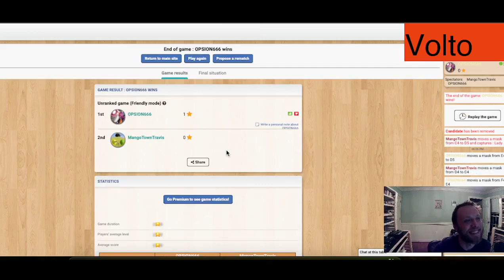Volto - Ep. 3 - Board Games Ep. 1453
Volto Episode 3

The next Doge of Venice is about to be elected: two families are in line to see their representative prevail.
During the carnival, everyone wears masks, so it's the perfect opportunity for your family to eliminate the rival family.
Discredit the opposing contender in St Mark's Square to ensure the council's vote!
Your family takes advantage of the Venice Carnival to get rid of your rival for the title of Doge.

Secretly deploy your forces in St Mark's Square
Fight the rival family
Discredit your opponent in public.
Which family will succeed?

MangoTownTravis
OPSION